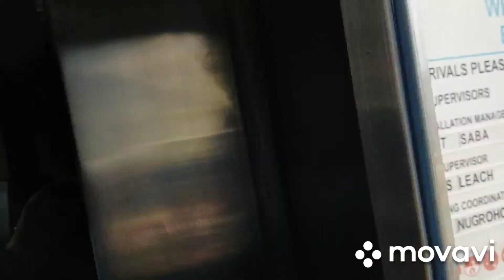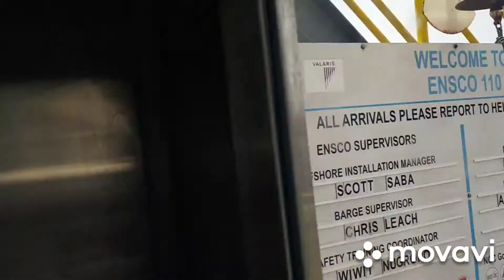Our work in Qatar Gulf